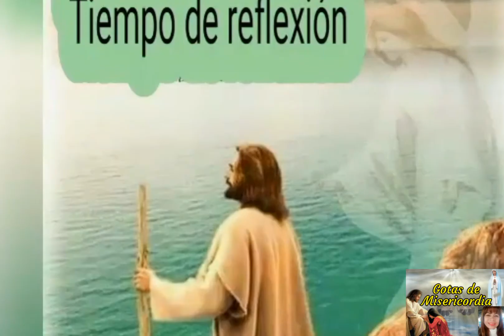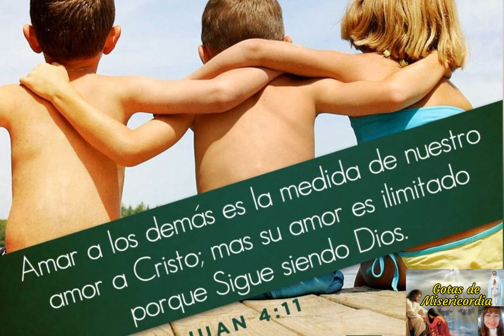Evangelio de Hoy Domingo 05 de Julio 2020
«Te alabo, Padre, Señor del cielo y de la tierra, por haber ocultado estas cosas a los sabios y a los prudentes y haberlas revelado a los pequeños.